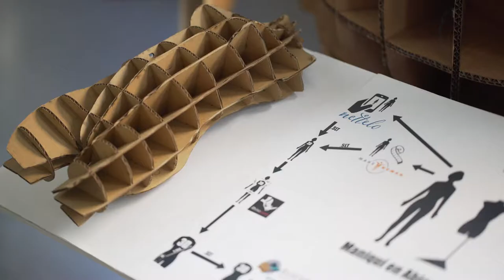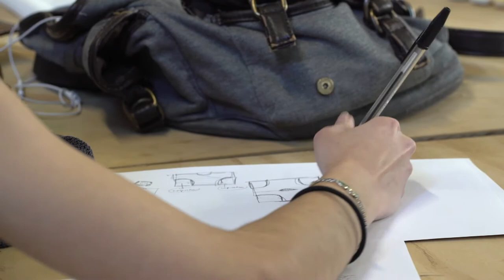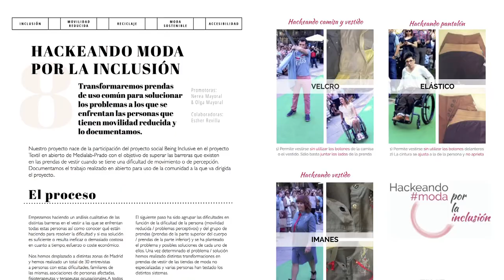Textil en Abierto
'Textil en Abierto' impulsa procesos de innovación social en el campo textil y de la indumentaria a través de laboratorios creativos, usando metodologías colaborativas, tecnologías de código abierto y una documentación de acceso abierto de los procesos. Los proyectos seleccionados mediante convocatoria fueron desarrollados durante durante seis meses en la estación textil de Medialab Prado.